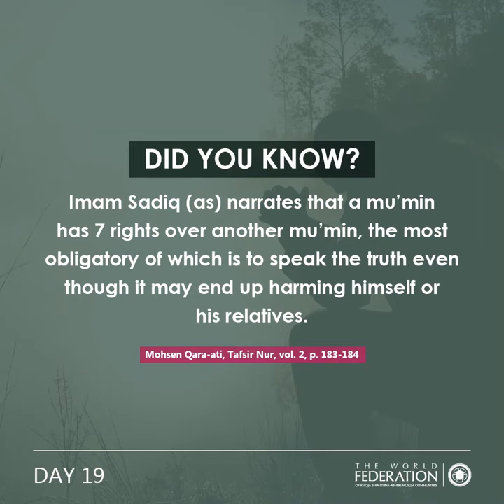Day 19 FeedYourSoul : Speak Up for what is Right